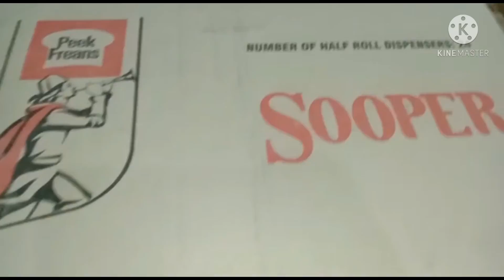Recycling time | craft time | dog house | Peshori Life Style